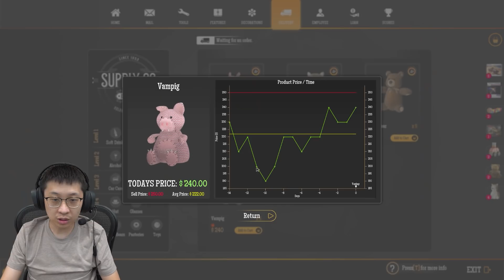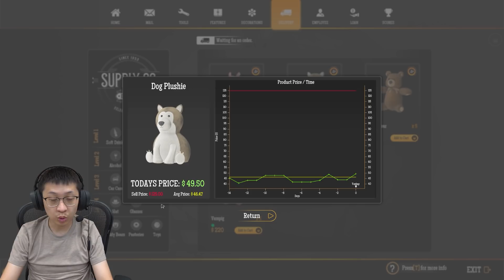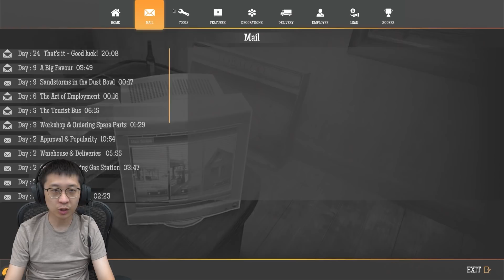Toko Bang EJ Makin GEDE! Usaha Tidak Mengkhianati Hasil - Gas Station Simulator Indonesia - Part 5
Setelah perjuangan selama berjam2, akhirnya semua stok barangnya sudah mulai terkontrol, dan kita mengupgrade semua fasilitas pom bensin kita jadi superr duper mantaap!! Makin SERUU!! Next kita dekorasi ya teman2! Selamat menonton!